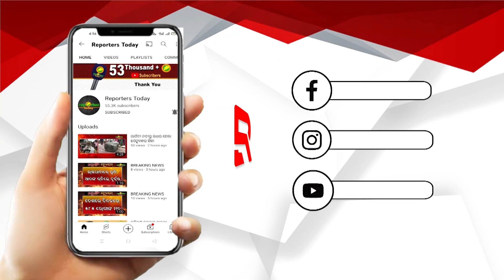ମୌସୁମୀ ଅଧିବେଶନ ସୁରୁଖୁରୁରେ ଚାଲିବା ପାଇଁ ସର୍ବଦଳୀୟ ବୈଠକ ଡାକିଛନ୍ତି ବାଚସ୍ପତି ପ୍ରମିଳା ମଲ୍ଲିକ